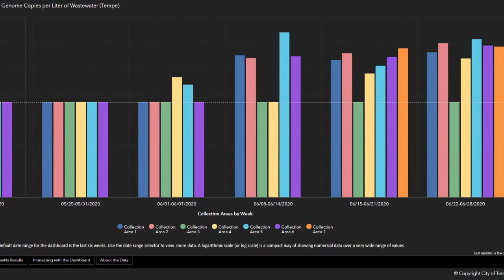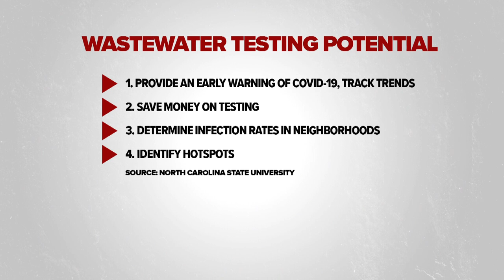FOCUS: Could sewer systems hold answer to early detection of COVID-19?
Many researchers think it could be, and they're studying wastewater to try and stay ahead of outbreaks.